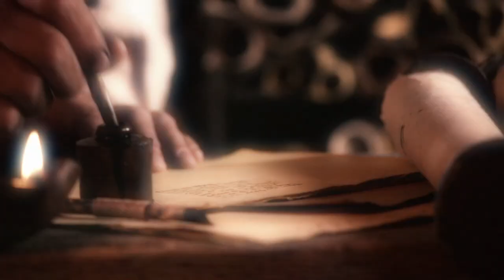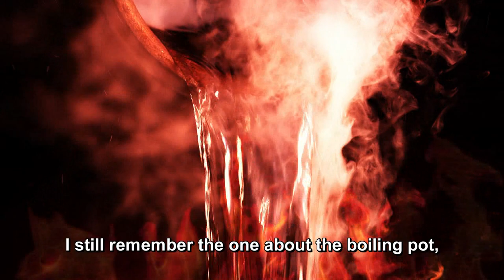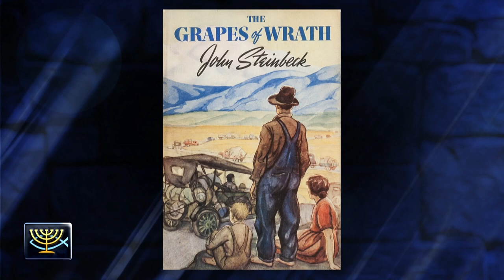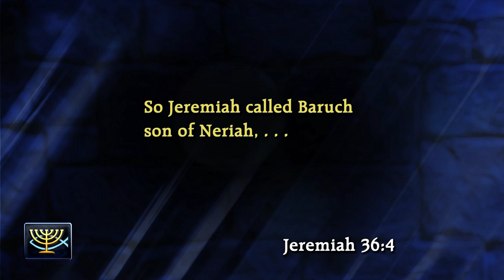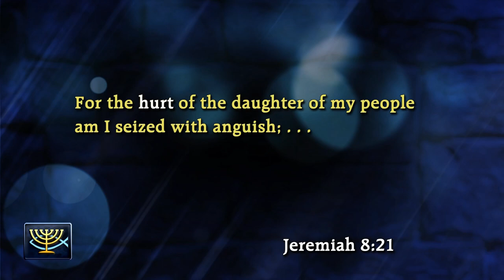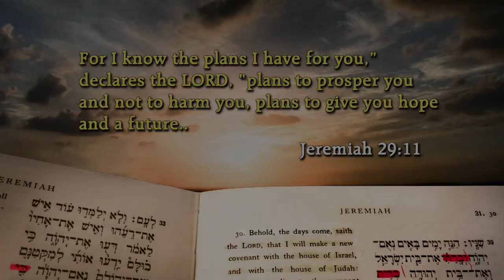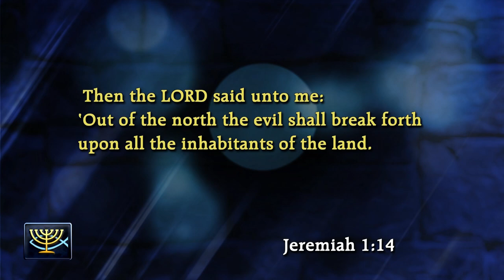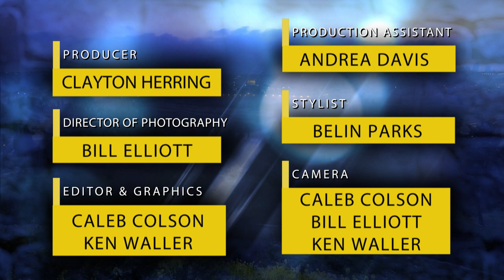Jeremiah #1: Young Man’s Visions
The Babylonian war machine was coming to Judah. The Lord chose a young Jeremiah to be His prophet and to deliver the call to return to the ways and values specified in God’s Word. Their culture, like ours, veered off the path and was about to reap the consequences. Episode #1 of 9.

SERIES:  "Jeremiah: Hope Over the Horizon".
Known as the weeping prophet, Jeremiah was given the task of warning his countrymen of pending judgment and deportation at the hands of the Babylonians. Woven through his writings is a message of hope and deliverance. This nine-part series features teaching by Dr. Jeffrey Seif, dramatic reenactments by Israeli actors, commentary from Dr. Michael Brown, and applications from studio discussions with David and Kirsten Hart.